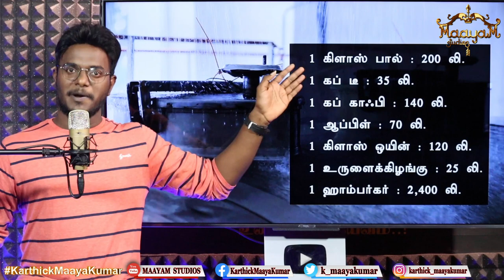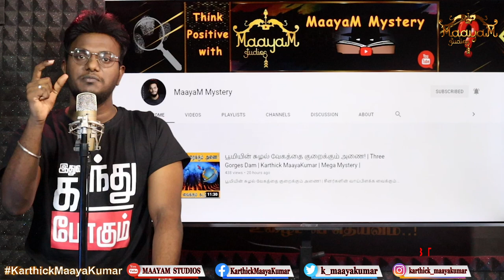இந்திய நீரை கொள்ளையடிக்கும் நாடுகள்! | 'மறை நீர்' பகீர் உண்மைகள் | What is Virtual Water? | KMK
இந்திய நீரை கொள்ளையடிக்கும் நாடுகள்! | 'மறை நீர்' பொருளாதாரத்தின் பகீர் உண்மைகள் | Karthick MaayaKumar | Big Topic | Episode 514 |

@ karthick_maayakumar